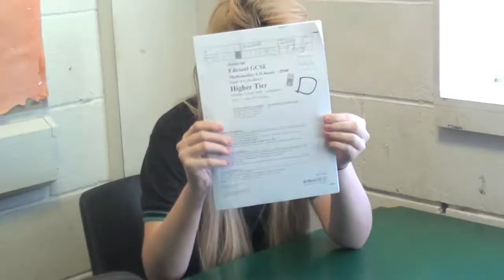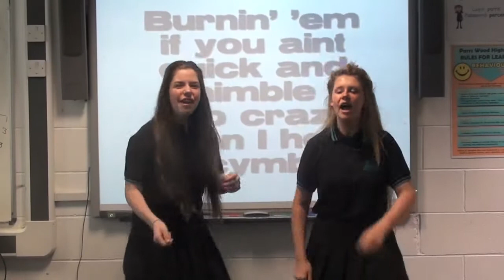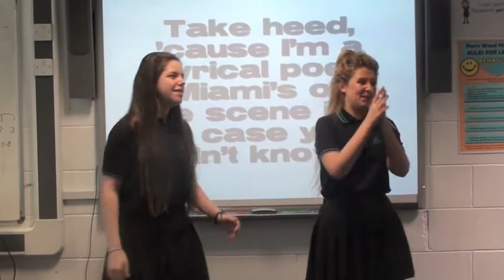11DRP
Year 11 Leavers form video 2